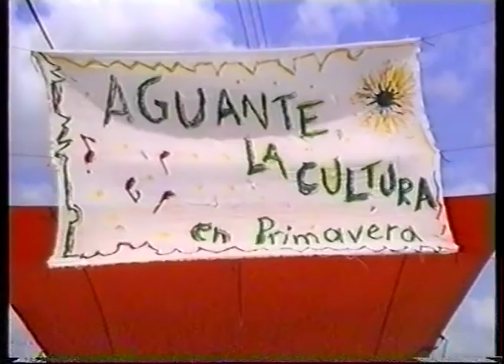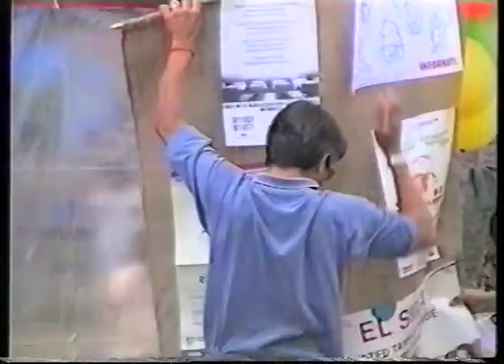Orígenes de los Aguante la Cultura barriales.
Orígenes de los Aguante la Cultura barriales. Sucedió en Barrio Primavera, probablemente el primer episodio de un ciclo de movilización barrial extraordinario, sin precedentes en la Región (Ex Gral. Sarmiento y Moreno)